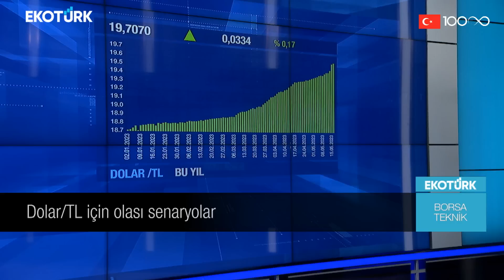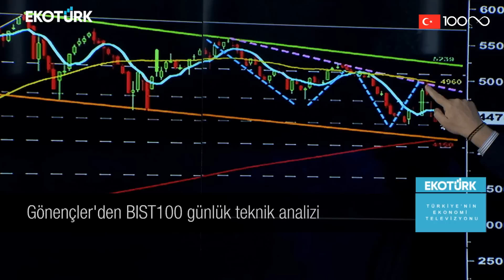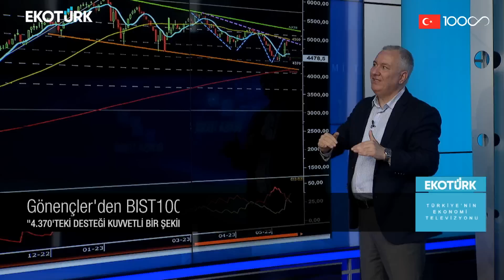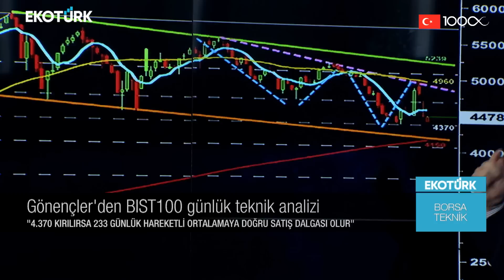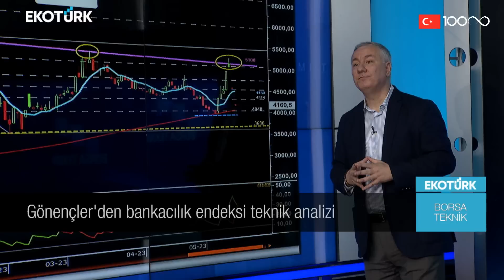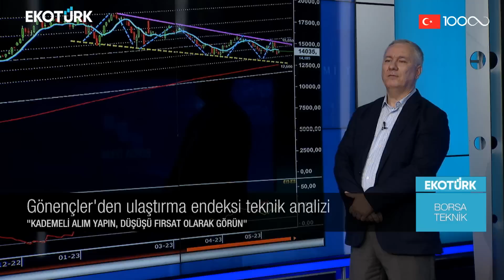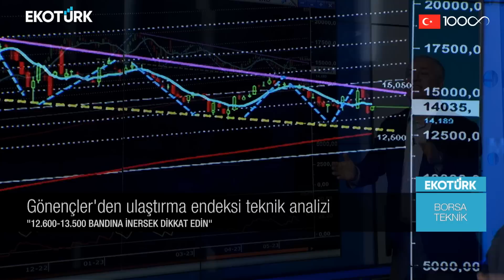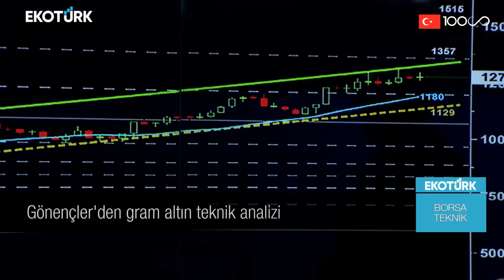Borsa Teknik | Selçuk Gönençler | Perihan Tantuğ | 16.05.2023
STRATEJİST SELÇUK GÖNENÇLER, ANALİST PERİHAN TANTUĞ'UN MODERATÖRLÜĞÜNDEKİ BORSA TEKNİK PROGRAMININ KONUĞU OLDU.